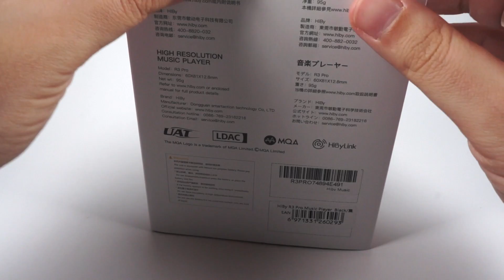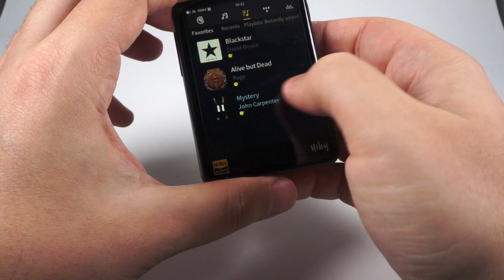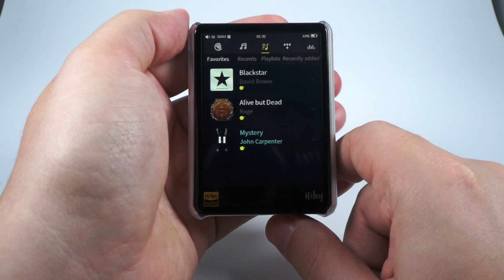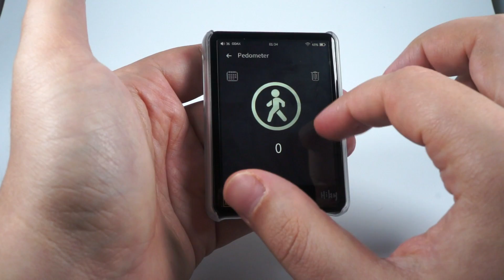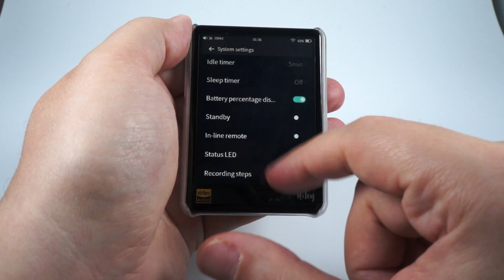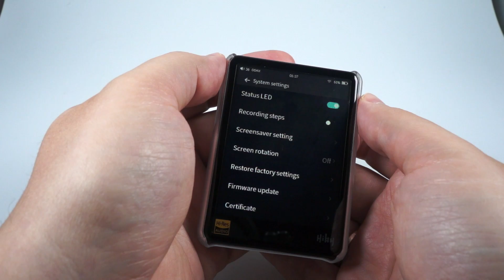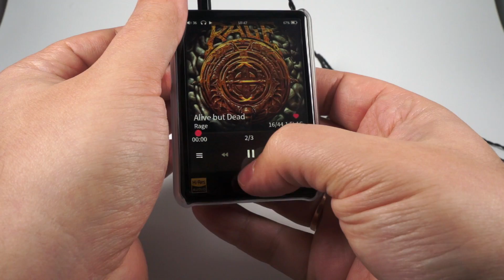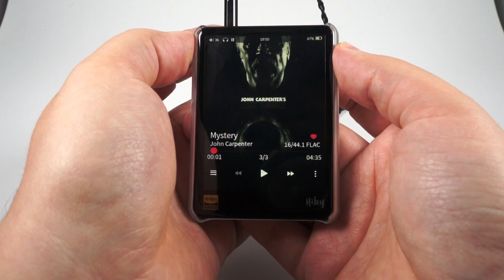Обзор плеера HiBy R3 Pro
Обновлённая версия бестселлера от HiBy

2:17 — упаковка и комплект поставки
3:57 — дизайн, управление и качество сборки
7:12 — прошивка
14:48 — звук
23:18 — сравнения

David Bowie — Blackstar
Rage — Alive but Dead
John Carpenter — Mystery